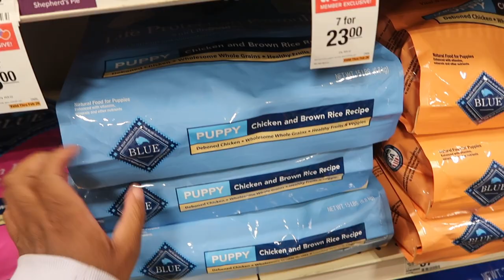Nursing Student Weekly Vlog 🤍🚗😬(GRWM, Orthodontist Appt + Bday party! )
Hey Yall 👋🏾

So today was a super busy day and i was driving for over 7 + hours and I was EXHAUSED! But i was glad that I was able to take ya'll with me and I will see ya'll later this week for my next video!

Be safe, I love you! 🫂🤍

Amazon Storefront 🛍